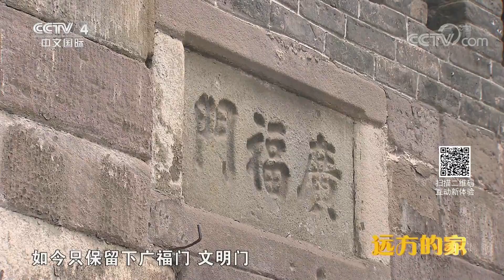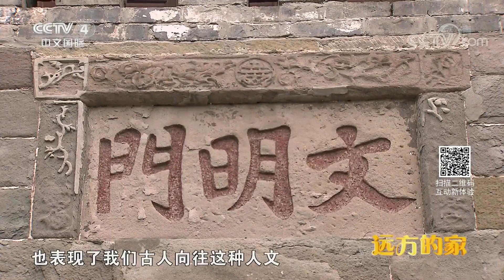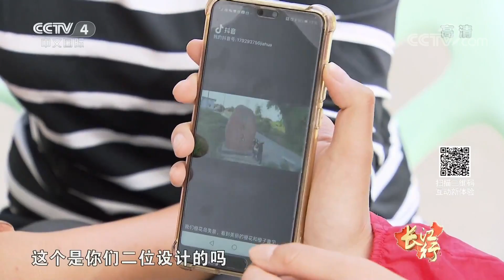《远方的家》 20190930 长江行（38） 长江之滨 古韵新篇| CCTV中文国际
本期节目主要内容：一条风景如画的滨江大道，将长江融进了南溪人的生活中；这里的小龙虾一年能产六季；乘船前往长江上游的橙花岛，这里出产的柑橘供不应求。（《远方的家》 20190930 长江行（38） 长江之滨 古韵新篇）
【栏目介绍】